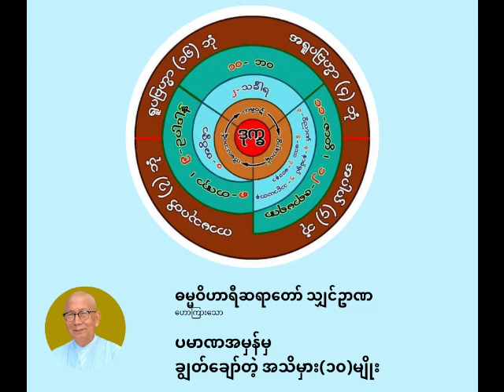ဓမ္မဝိဟာရီ ရှင်ဉာဏ - ပမာဏအမှန်မှ ချွတ်ချော်တဲ့ အသိမှား(၁၀)မျိုး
ပမာဏအမှန်မှ ချွတ်ချော်တဲ့ အသိမှား(၁၀)မျိုး

ပစ္စုပ္ပန်ကမ္မဝါဒ ဗုဒ္ဓဘာသာ
ဓမ္မဝိဟာရီ သျှင်ဉာဏ
(မိုးပြာဆရာတော်)